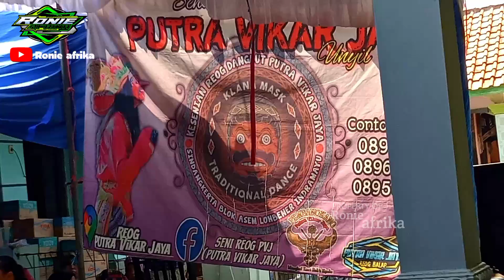JANJI BENGEN _ SENI REOG PUTRA VIKAR JAYA _ LOBENER BLOK BEROK JATIBARANG INDRAMAYU.